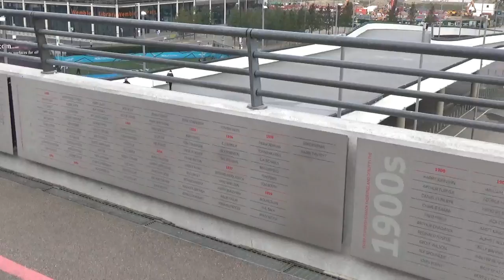A Wembleynél - London Vlog #27